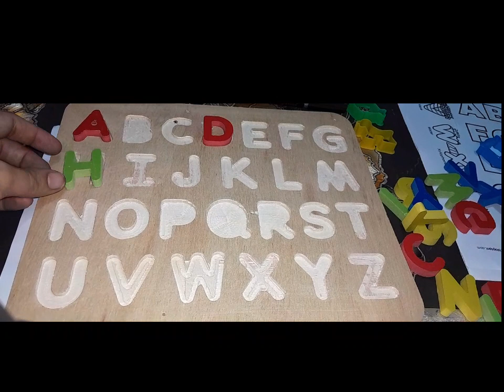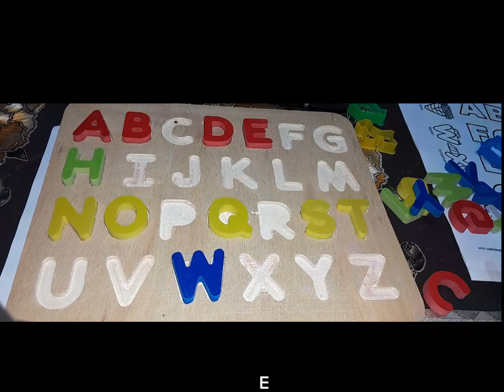Abc Puzzles,Toys Videos for kids & Toddlers, Preschool Learning videos abcd,Educational Videos,abcd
ABC ,Abc Puzzles ,Toys Videos for kids & Toddlers, Preschool Learning videos